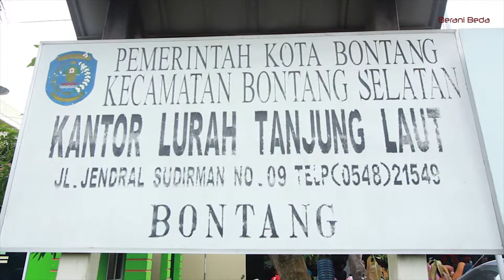Puskesmas Bontang Selatan 1 Gelar Germas Dan Pemeriksaan Gratis di Kelurahan Tanjung Laut